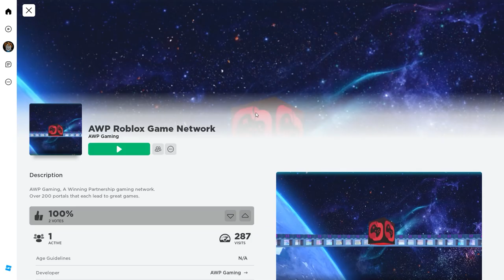How to find David A Pope's game